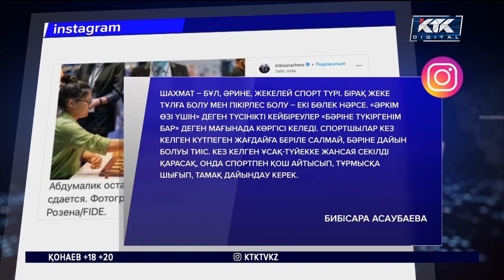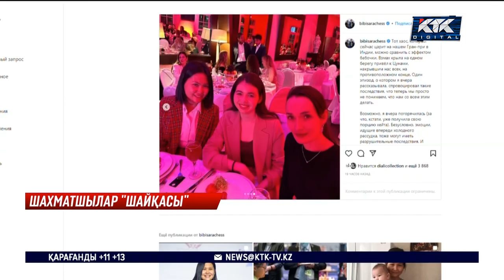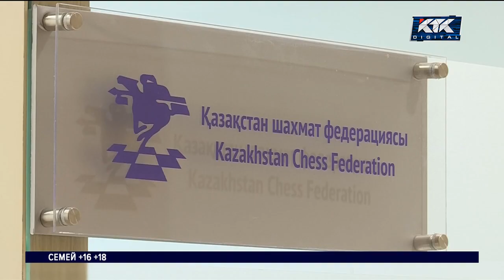Шахматшы қазақ қыздарының жанжалы немен аяқталды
Қарсыласының турнирге қатысудан бас тартқаны – шамына тиіпті. Бибісара Асаубаеваның анасы қызының қатқыл мәлімдемесін осылай түсіндіруге тырысты. Қазақтың шахматшы қыздары Бибісара Асаубаева мен Жансая Әбдімәлік арасындағы кикілжің Үндістанда өтіп жатқан халықаралық шахмат федерацияның гран-приінде басталған.